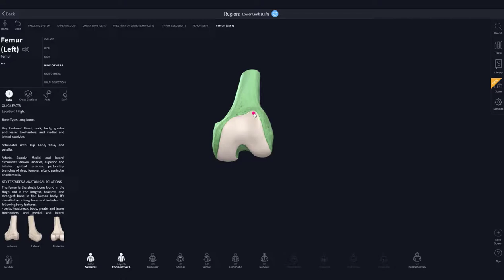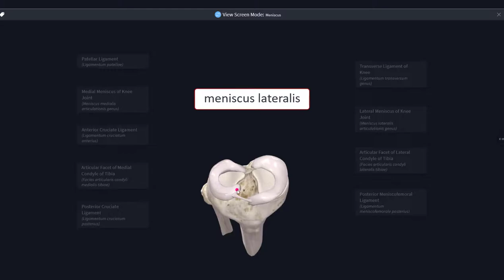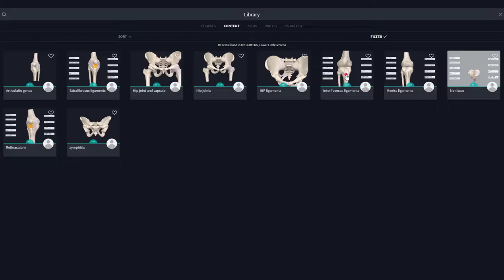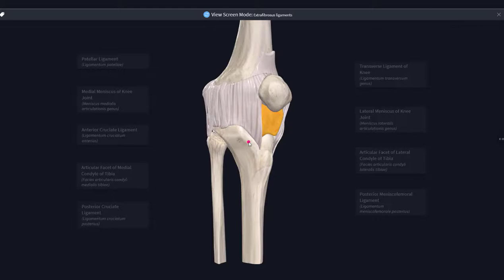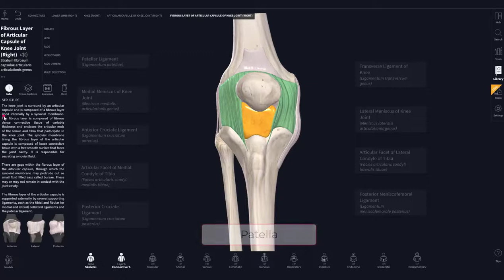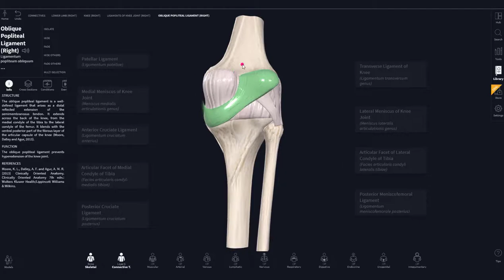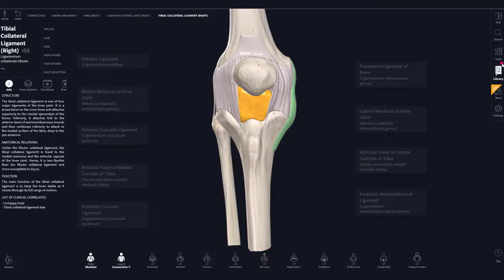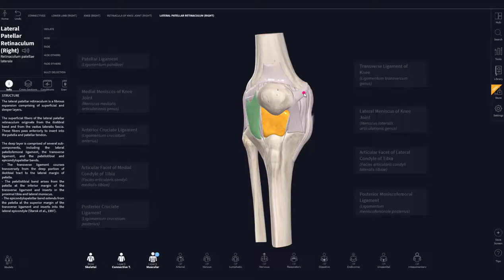АНАТОМИЯ КОЛЕННОГО СУСТАВА | КОЛЕННЫЙ СУСТАВ КОЛЕННЫЙ СУСТАВ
Анатомия коленного сустава
Урок записан из Zoom конференции. Видео с субтитрами)
Комментарии и пожелания оставляем в комментариях!

При записи видео урока была использована программа:
Complete Anatomy